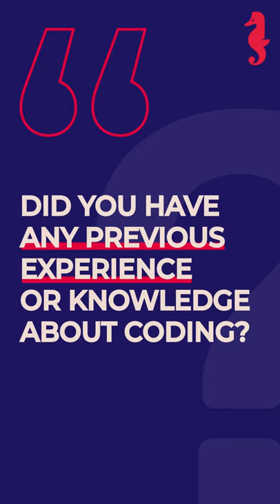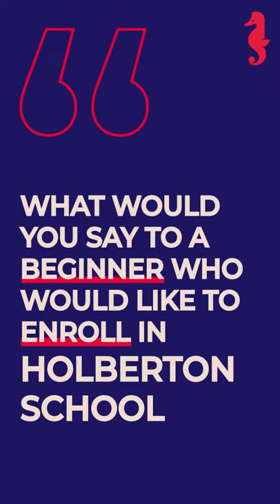Meet Ricardo C11, Holberton School Colombia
From Politics to Software Engineering, meet Ricardo Hincapié, C11 Student at Holberton School Colombia